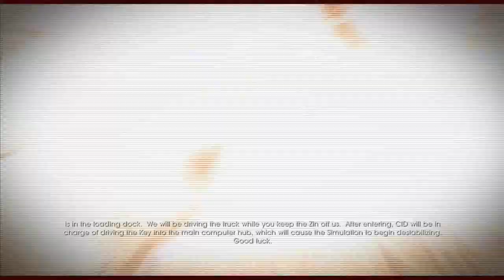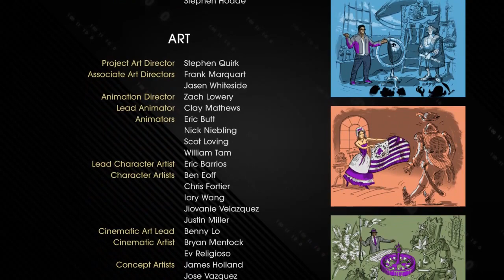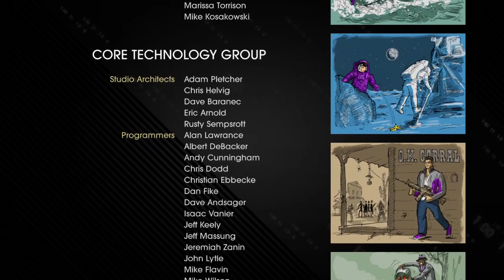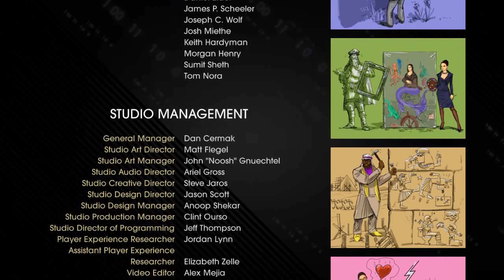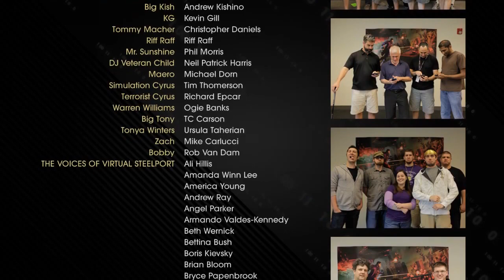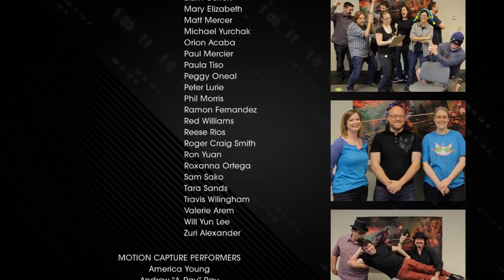The Grand Finale! (Saints Row 4)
The time has come for the epic showdown between our hero and Zinyak. Plus, dance party!